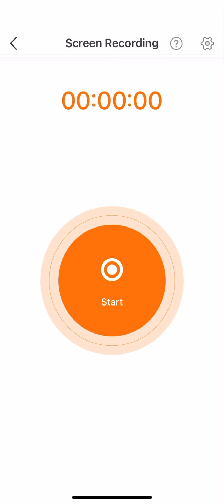Explaining a few things